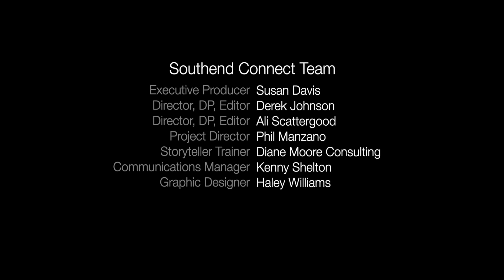Othello Festival: Reggie Brown, on the origins of Othello Park.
A series of conversations and stories from the Othello Festival 2019.

Southend Connect is an innovative project in Southeast Seattle that connects small, local businesses with residents through storytelling. A project of the Rainier Chamber of Commerce, connecting residents and local businesses through story fosters economic opportunity and builds strong and diverse neighborhoods.